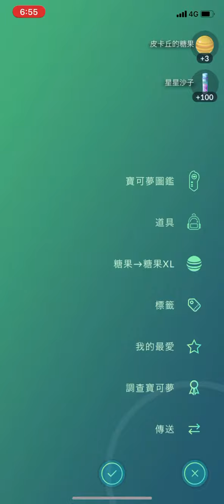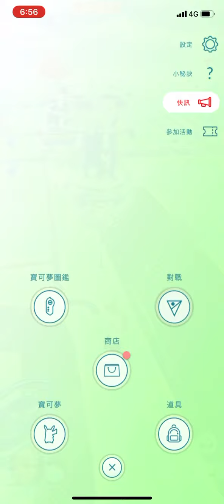巧遇IV100％戴著花飾皮卡丘pokémon go 2021/04/07